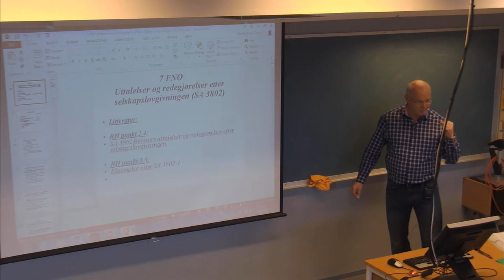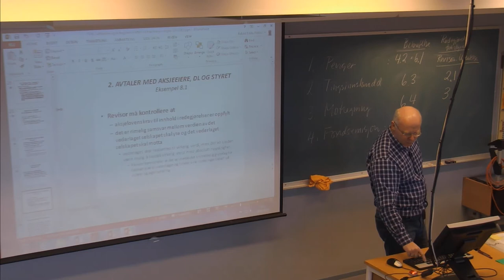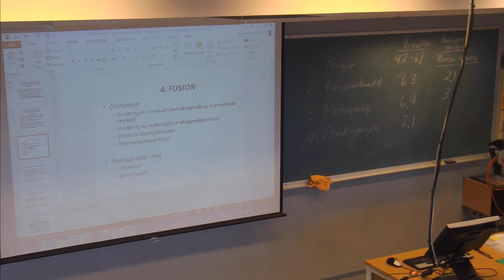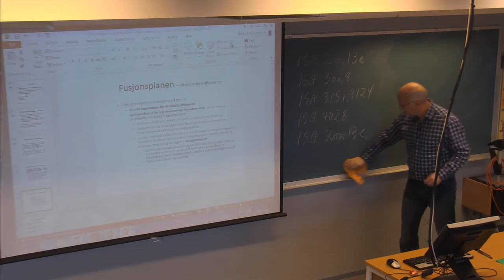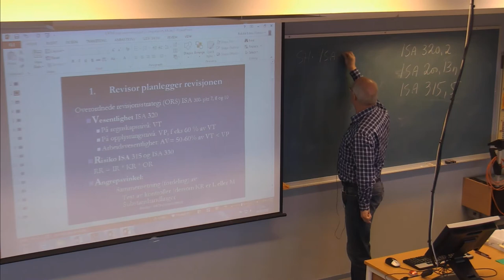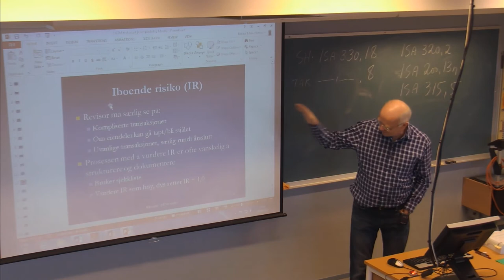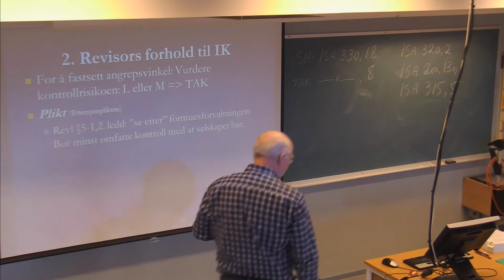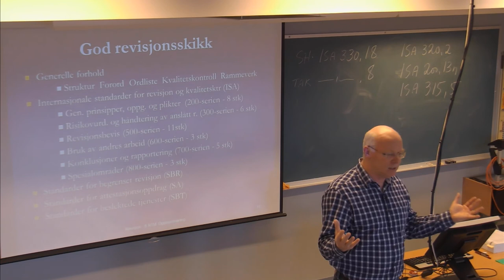01-F-33 Forelesning BØK500 (26. feb. 2015)